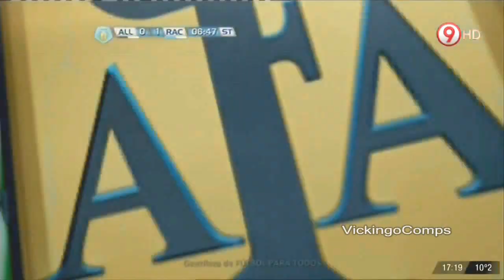Luciano Vietto vs All Boys 16.06.2013 By Vickingo